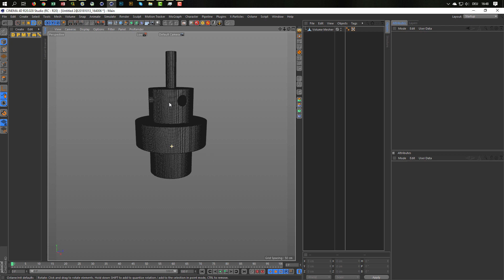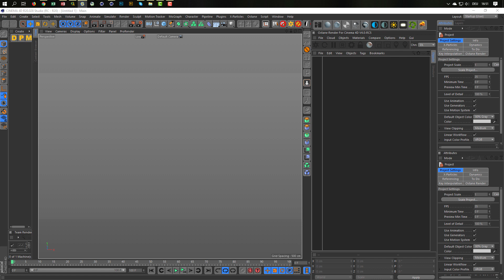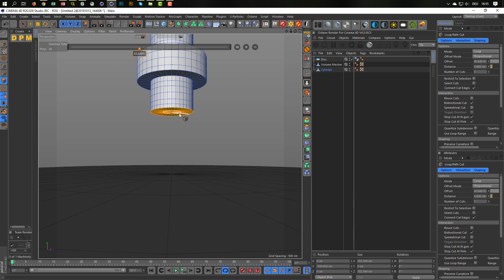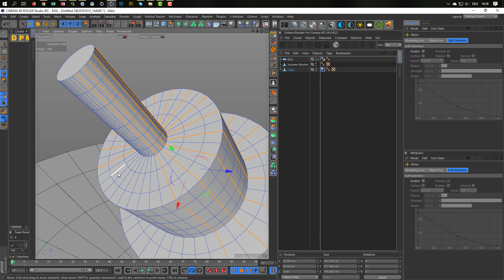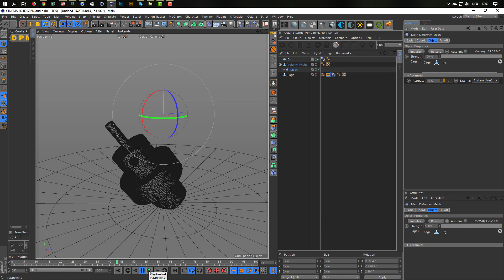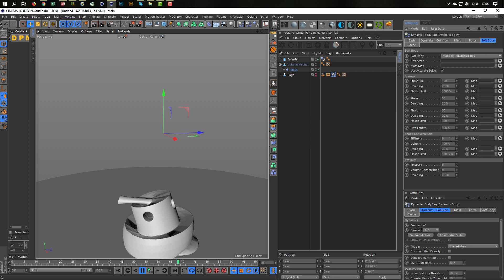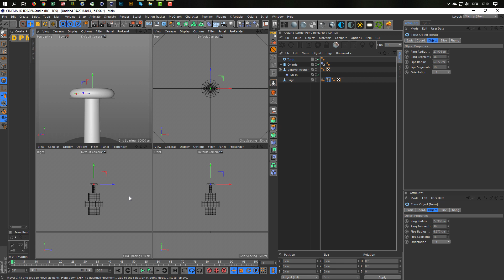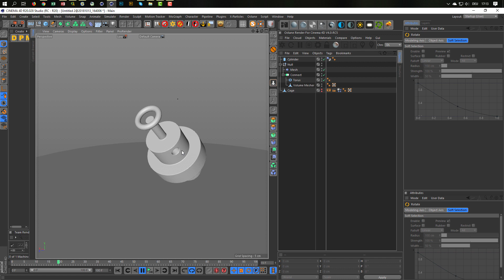High Poly Dynamics (Cinema 4D Quick Tip)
Hier zeige ich Eiuch wie Ihr Proxy Objekte für Dynamics mit High Poly Objekten verwenden könnt.
Here I show you how you can use proxy objects for dynamics with high poly objects.
Much fun with this tutorial!

.:: LINKS ::.